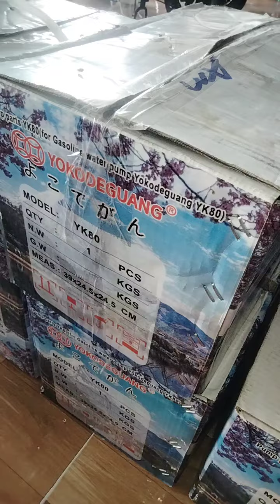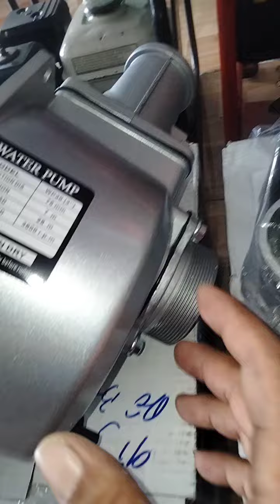đầu bơm nước gắn máy xăng họng hút xả 80, đây là dòng bơm hút chân không đt Zalo em 09 34567095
đây là dòng bơm hút chân không rắn và máy xăng cốt thẳng lưu lượng trên nửa khối trên 1 phút